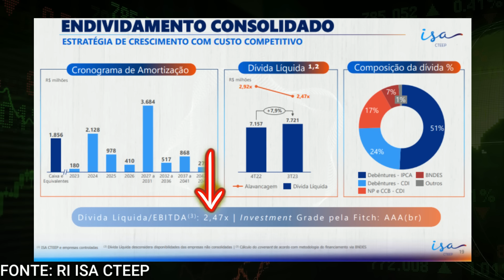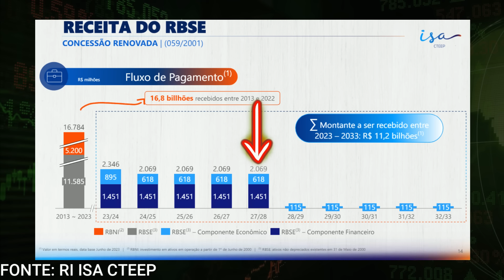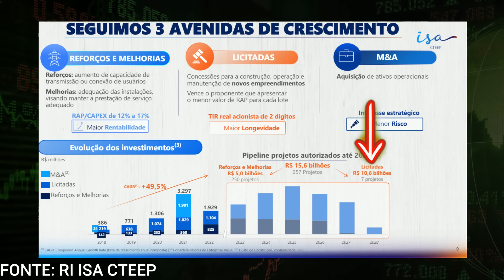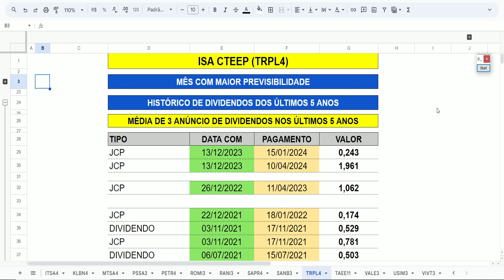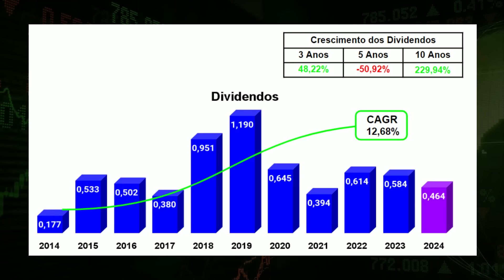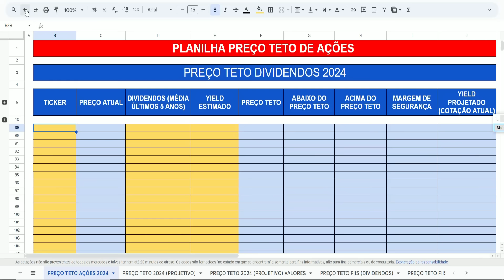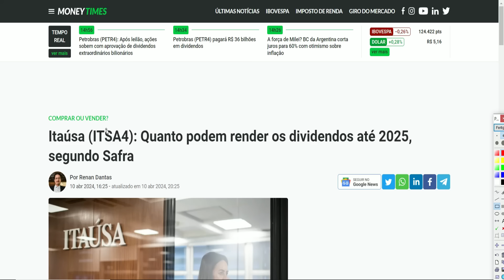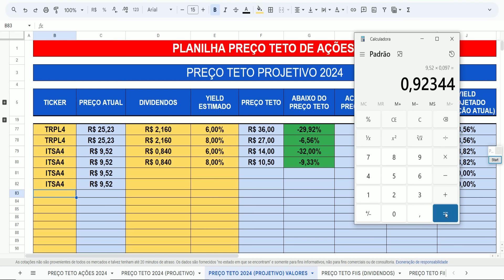TRPL4: DIVIDENDOS EM RISCO NOS PRÓXIMOS ANOS? ITAÚSA QUANTO PODE PAGAR DE DIVIDENDOS EM 2024 e 2025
1- PLANILHA DE INVESTIMENTOS EM AÇÕES, FIIS, BDR, ETF BR, CRIPTOMOEDAS e RENDA FIXA 👇

2- PLANILHA DE INVESTIMENTOS NO BRASIL E EXTERIOR (AÇÕES, FIIS, STOCKS, REITS, ETF EUA, CRIPTOMOEDAS E RENDA FIXA) 👇